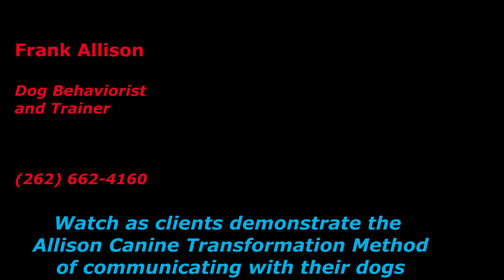Rocks at PSM July 25, 2019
Nice Thursday night for clients of Rock's Positive K-9 Training to work their dogs while reinforcing the Allison Canine Transformation method of dog communication